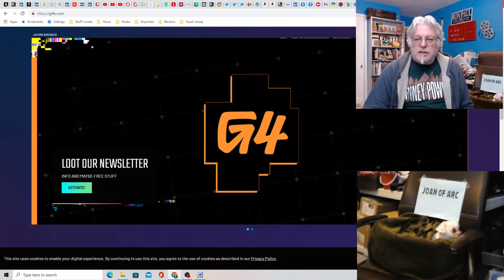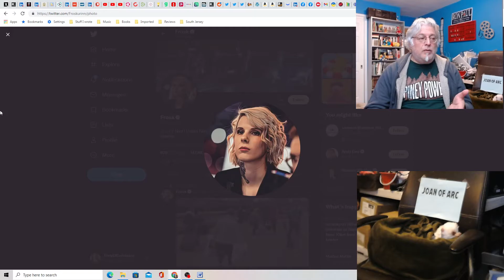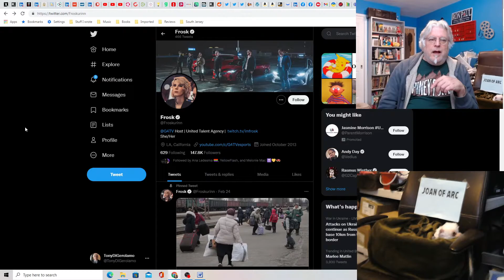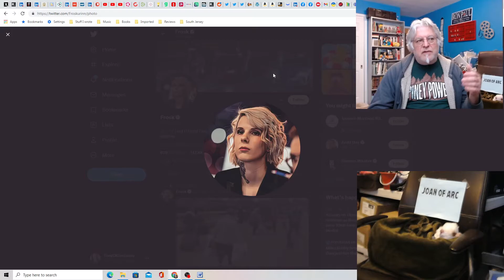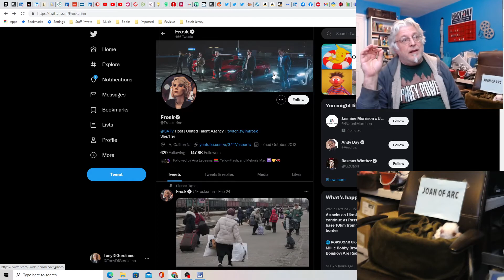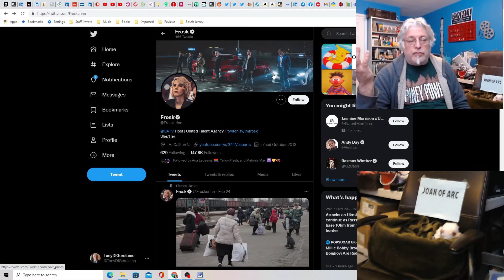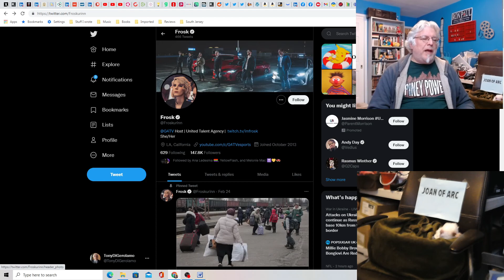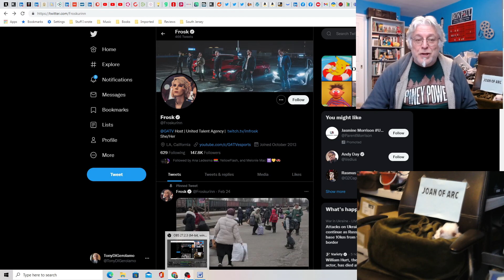Hot Take: Frosk and the Rebranding Fiasco of G4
Let me tell you a story about another group of producers that seem to think insulting their audience is a good idea.